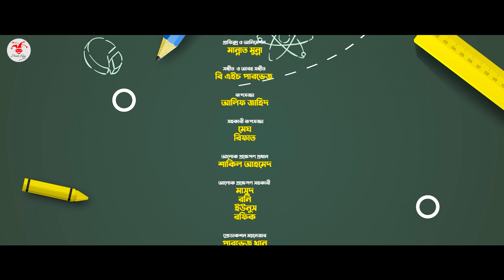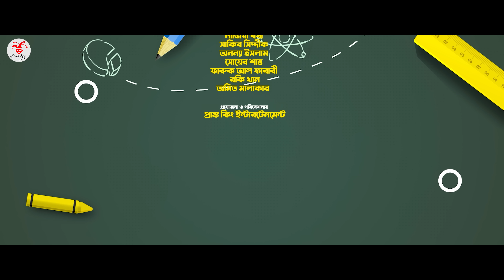SCHOOL GANG স্কুল গ্যাং Episode 09 Prank King Season 02 Drama Serial New Bangla Natok 2022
🎥 Video Information  🎥

& Shahjalal Shanto

Assistant Direction :
Sobuj Saidur Rahman

Edit :
Sobuj Saidur Rahman

DOP Assistants :
Rahman Mahin

SHAHANARA BEGUM
Professor (Economics)

Mahin Ahmed
Senior Rover, Narail

*** ANTI-PIRACY WARNING ***

Thanks
Arthik Sazib
Prank King Entertainmentri